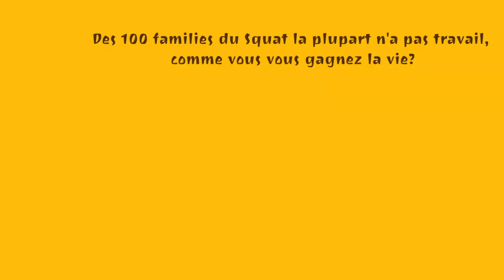Yelen (Faka'uvea)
Yelen est un immigrant de l'île polynésienne de Wallis vivant aà l'Squad de Nouméa, la capitale de la Nouvelle-Calédonie (Kanaky). Il nous dira à quoi ressemble sa vie et celle de ses voisins.